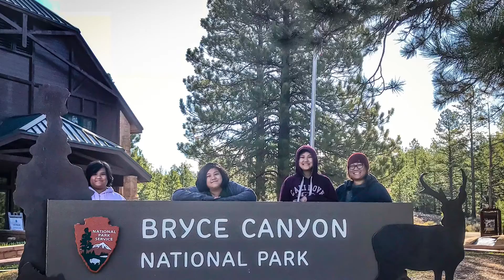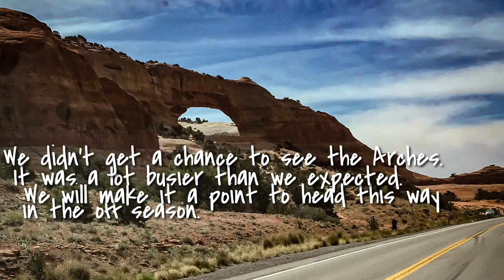B-e-a-Utah-ful Utah 2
Part 2 of our dash through Utah